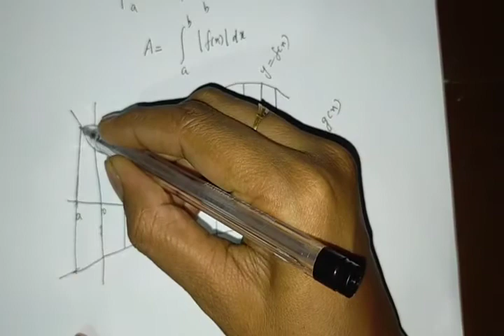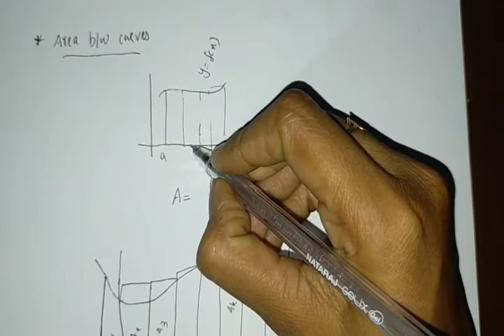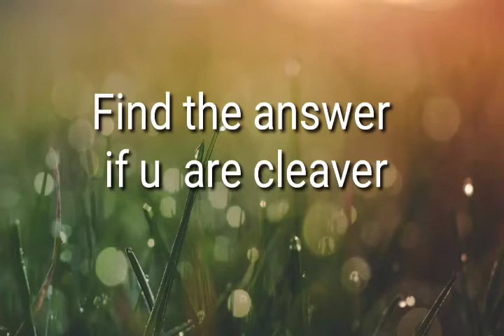Degree maths calculus of single variable 1 application of integrals module 4 part 1